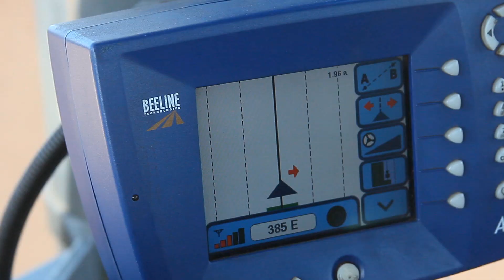Seeding the Onion Crop 2013 -HD 1080p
Horodynksy Farms onion seeding